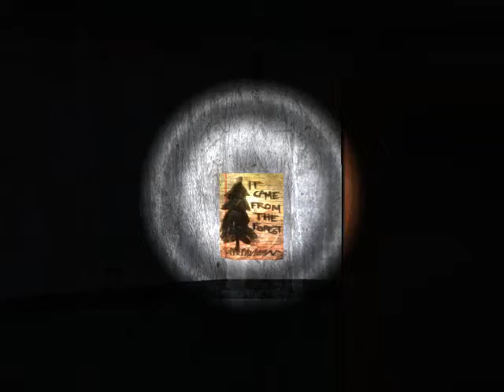Slender Man Sanatorium | Attempt one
Hello everybody! I apparently am not good at Slender Man games. Or at least this map.